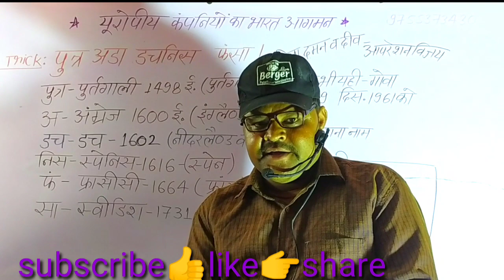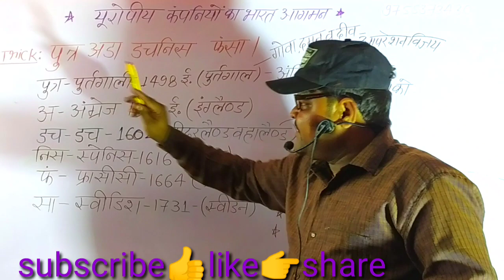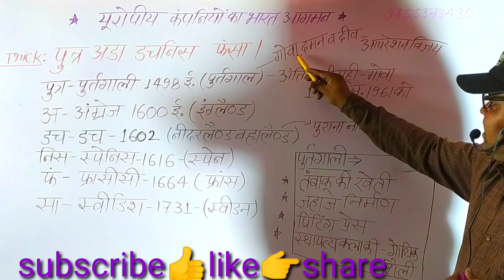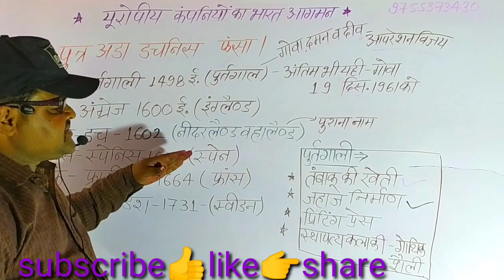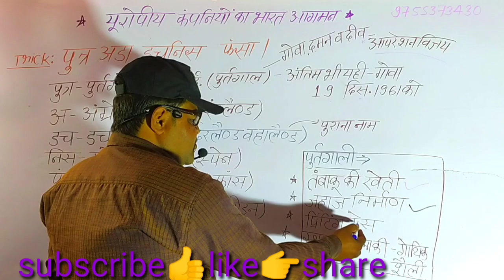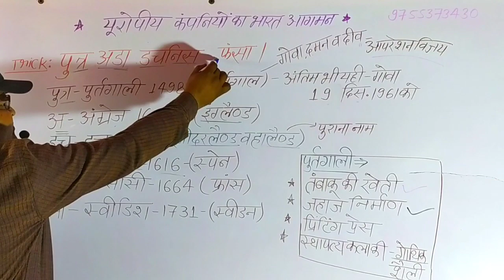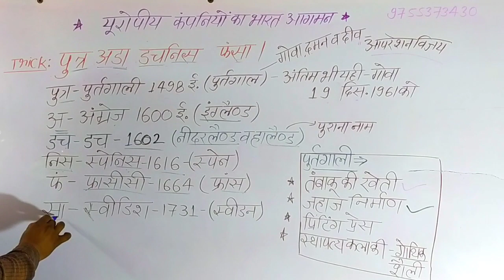यूरोपीय_कंपनियों_के_भारत_आगमन_का_क्रम Uropeey Company , History gk trick by kirpal sir